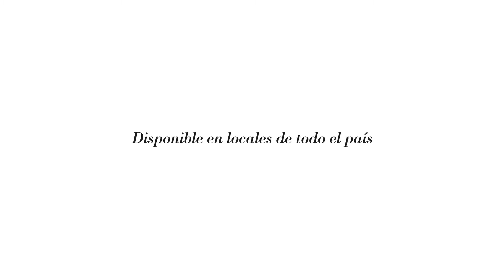Entrevista Quid a Paula Hawkins 7/8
¿Cómo fue la literatura una opción? Usted estudió periodismo, filosofía, política, economía.